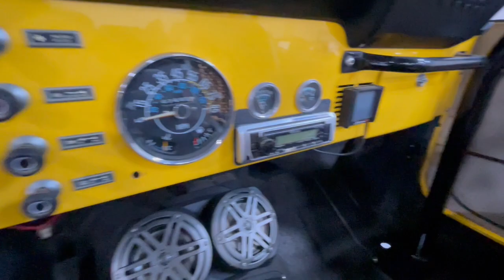1983 Jeep CJ 7 - Gateway Classic Cars - San Antonio/Austin #0556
Gateway Classic Cars of San Antonio/ Austin is proud to present this 1983 Jeep CJ-7. Sporting a striking yellow exterior, this Jeep is sure to turn heads wherever it goes. The black and yellow interior, complete with a vinyl finish, adds a touch of retro charm to the vehicle, making it a standout choice for those who appreciate vintage style. Under the hood, you'll find a robust 350CID V8 engine with a MotherThumper cam, performance EPS black intake manifold, aluminum cylinder heads, chromoly rockers, Electric Cooling Fan, Electric Fuel Pump, Holly Sniper Fuel Injection, paired with a 5-speed manual transmission with a Hughes clutch, a rebuilt Dana 40 rear end, offering a dynamic and engaging driving experience. This Jeep CJ-7 is not just about looks, it's a performer that's ready to take on any terrain. The Jeep comes equipped with aluminum wheels, adding to its overall appeal and durability. For your entertainment needs, the vehicle features an AM/FM radio and a CD player, providing the soundtrack for every journey. Safety is paramount in this classic Jeep, which comes fitted with Simpson racing seatbelts and power brakes. The power steering feature ensures smooth and effortless handling, making every drive a pleasure. The Jeep also comes with 35" radial tires, offering traction and stability on various road conditions. One of the standout features of this CJ-7 is its removable bikini top and removable doors. Whether you're cruising down the highway or exploring off-road trails, you can enjoy the freedom of open-air driving at your convenience.